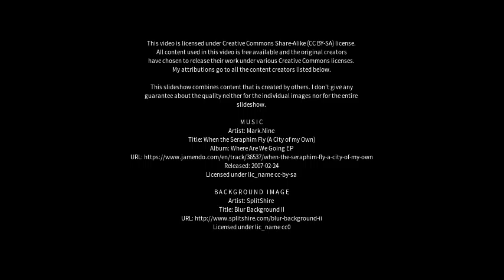Best places to visit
Best places to visit - Milparinka (Australia) Best places to visit - Slideshows from all over the world - City trips, nature pictures, etc.